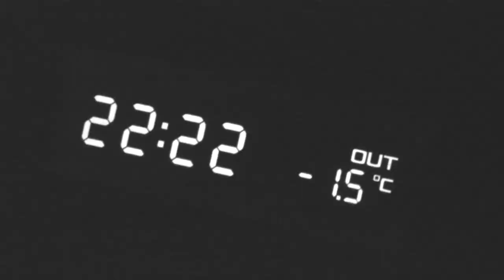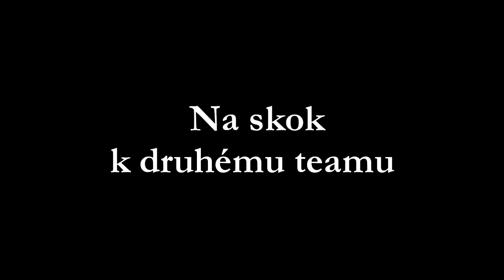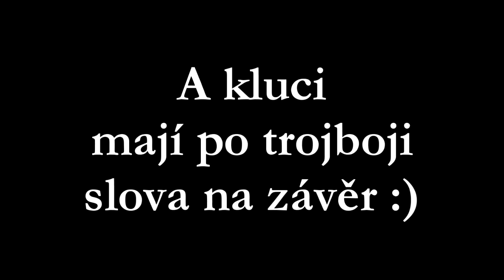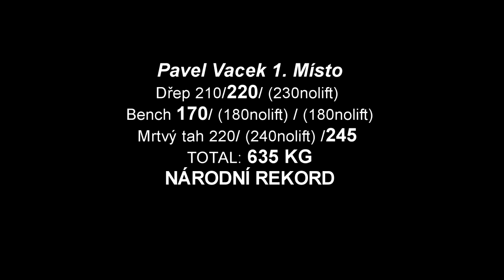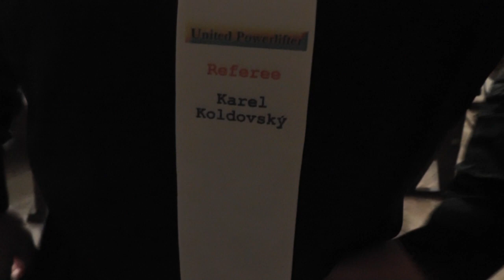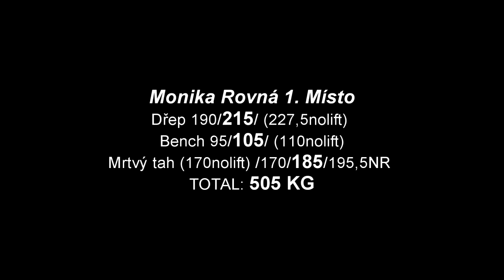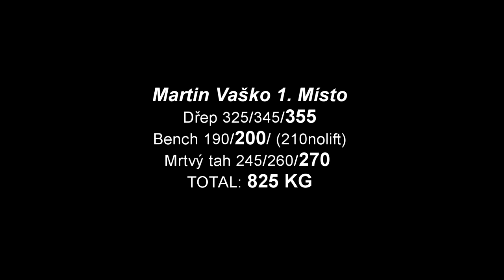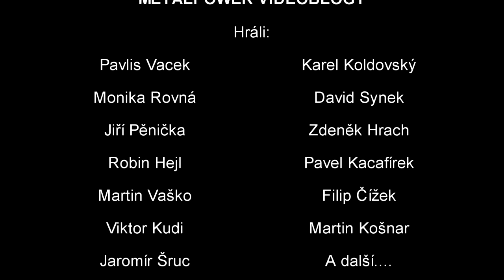Road to CZECHOSLOVAKIA POWERLIFTING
Road to CZECHOSLOVAKIA POWERLIFTING - document created by Pavlis.

Zdravím všechny příznivce silového trojboje, a především našeho oddílu silového Trojboje, Metalpower Powerliftin Nový Bor. Připravil jsem si pro Vás poslední epizodu našeho seriálu, kde jsme se Vám snažili maximálně přiblížit ST a jeho prostředí, toto je vrchol, kterým bych chtěl tohle celé zakončit. Video mapuje cestu "Tam - soutěž - Zpět". Prosím, sdílejte a komentuje, vyjadřujte se a kritizujte. Jak koli nám pomožte šířit tento okrajový sport o kterém ví jenom malé % veřejnosti. Dokument je točený surový a realistickým dojmem, nevyhneme se tak vulgarismům ani emocím, které v tomto dokumentu určitě převládají. Pokud jste neviděli některou z našich předchozích epizod, určitě se podívejte na ostatní videa u mě na youtube kanále.

Moc děkujeme všem za podporu a sledování, která vás držela několik měsíců, a já doufám, že má videa budete sledovat i nadále, máte se určitě na co těšit, chystám toho celkem dost :)

Mějte se pěkně, dělejte co vás Baví, hlavně powerlifting,

Zdravím Metalpower powerlifting NB a Pavlis

Tento rok nás čekají ještě tyto soutěže:
ME 12.-15.6. Slovensko (Trnava)
MS 24.-28.9. Německo (Eilenburg)
World Cup 8.-10.11. Polsko (Zalesie)

Neustále se snažíme rozvíjet náš klub a naši činnost, jsme officiální nezisková sportovní organizace. Pokud by měl někdo zájem o sponzoring (suplementy, vybavení, kotouče, finance na činnost) prosím kontaktujte nás, uvítáme jakoukoli pomoc a na oplátku můžeme nabídnout jistou formu propagace.